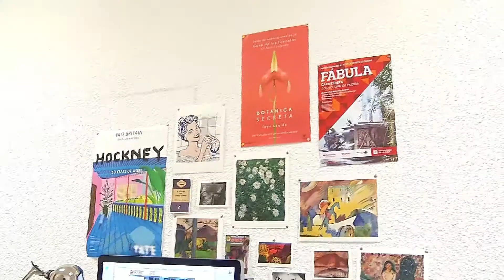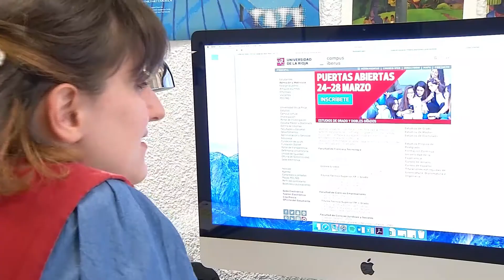Inés Lozano Palacio, Premio al Estudiante del Consejo Social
Inés Lozano Palacio logra el Premio al Estudiante 2020 del Consejo Social de la Universidad de La Rioja. Es graduada en Estudios Ingleses y Máster en Estudios Avanzados en Humanidades por la Universidad de La Rioja; gradudada en el Goldsmiths College de Londres (Reino Unido) con Máster en Literatura Comparada; y posee el y Grado Profesional de Piano por el Conservatorio Profesional de Música de Logroño.